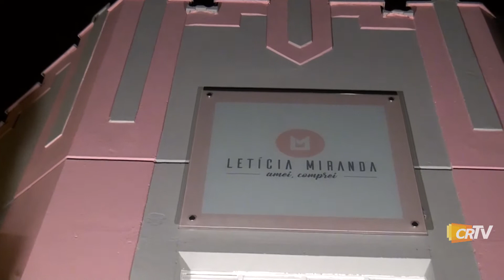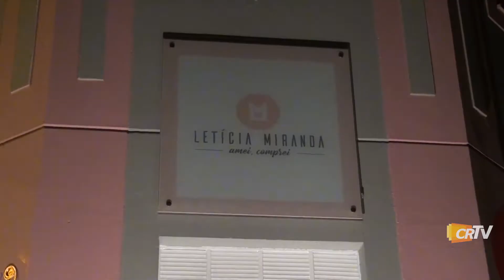Inauguração loja Leticia Miranda em Tatuí